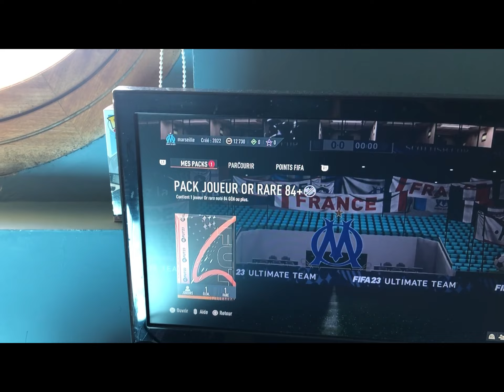VLOG-journée de classico